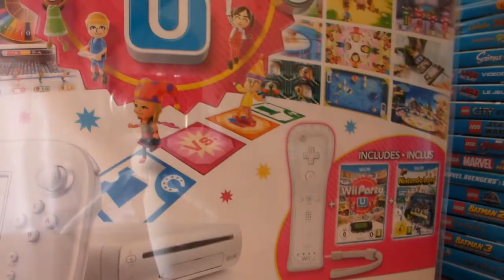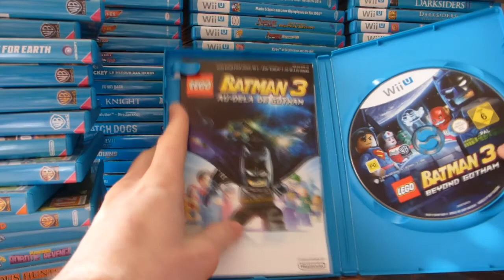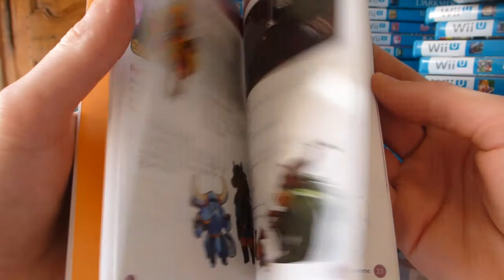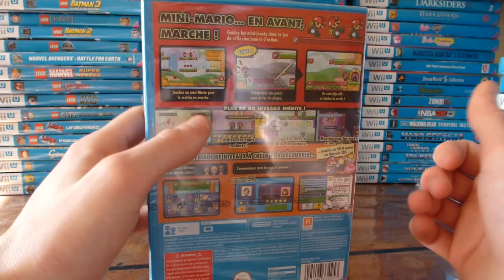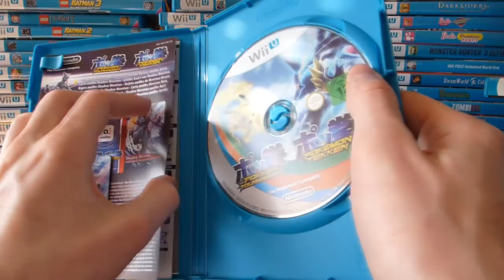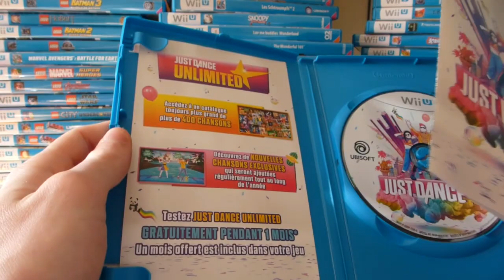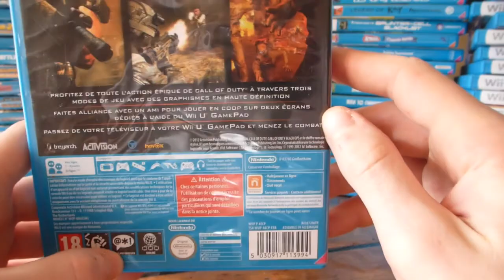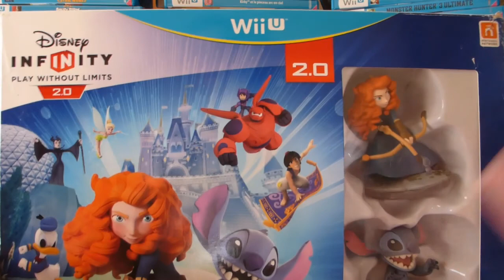FULL SET WII U PAL FR ( Grosse Collection Wii U )